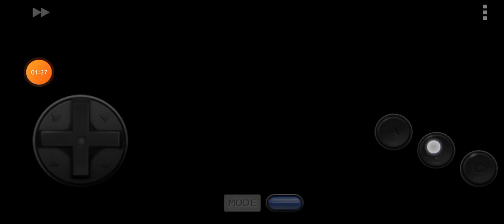MANO PARA COM ESSA MDS DE SAI DO FAKE RK